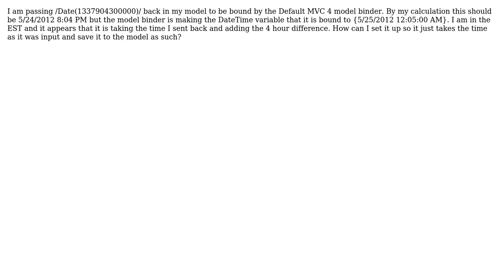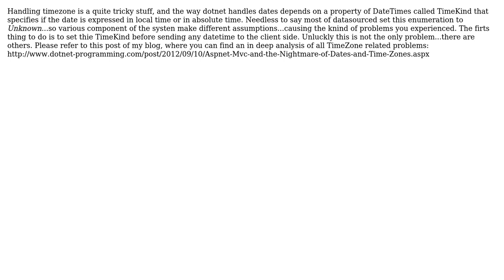How to take TimeZone out of the Binding for DateTime in MVC4?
With thanks & praise to God, and with thanks to the many people who have made this project possible! | Content (except music & images) licensed under CC BY-SA | Music | Images & others | With thanks to user PlTaylor user Francesco Abbruzzese and the Stack Exchange Network Trademarks are property of their respective owners. You are responsible for your own actions.